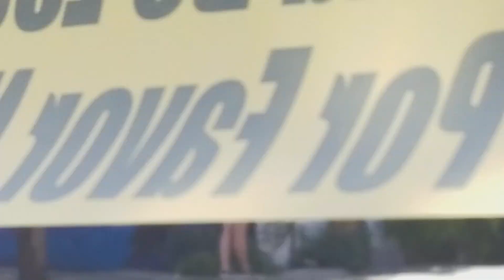House fire at Venice beach LAFD and LAPD work it hard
in this part of this video 056 meet lapd police officer martin dam good cop look at this video of him at work wow I did write a letter of Commendation for this LAPD police officer at pacific division venice beach

Venice Fire Station 63 firefighters rushed to an apartment fire at 33 E. Horizon Ave., in Venice on Saturday, July 15.

Smoked and flames billowed out of a unit on the second floor of the two-story apartment building. Firefighters dispatched at 12:57 p.m. and had the fire out within 32 minutes of their arrival, said Brian Humphrey of the Los Angeles Fire Department.

No injuries were reported. The cause of the fire is under investigation.